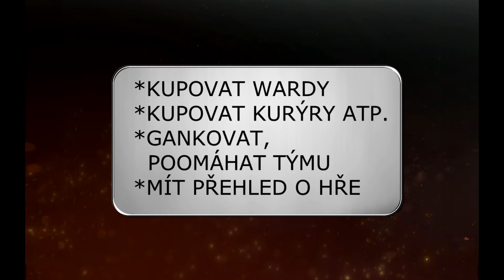(CZ) Support tutoriál #1 (CAVIC)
V tom to díle si vysvětlíme kam support patří a nějaké ty základy (: